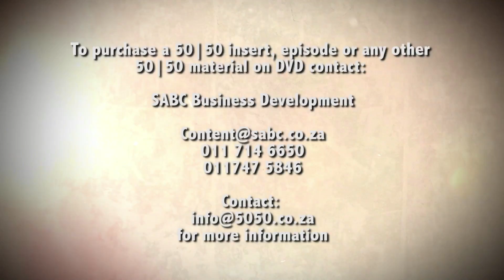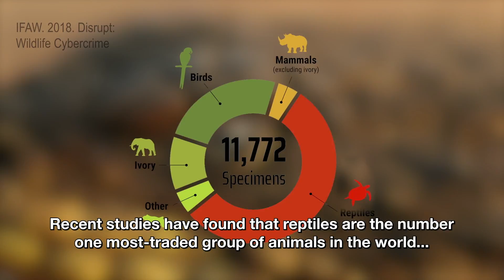SAVING OUR “DRAGONS”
First-time filmmaker and the 3rd winner of the Nature Environment Wildlife Film Festival (or NEWF) N.E.W Pitch, Shivan Parusnath, showcases his film. Also a PhD student, Shivan is studying reptiles and the film documents his passion for Sungazer lizards which are also the focus of his research. With their unique dragon-like appearance, Sungazers are high in demand as pets around the world, but there is a problem: they don’t breed in captivity and all the animals we see in the trade worldwide, come directly from our threatened South African wild populations.